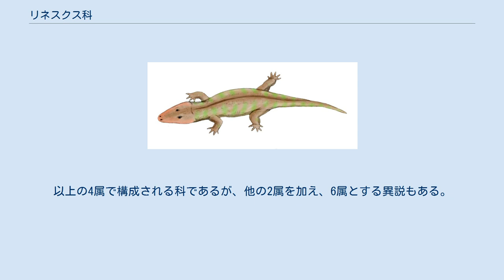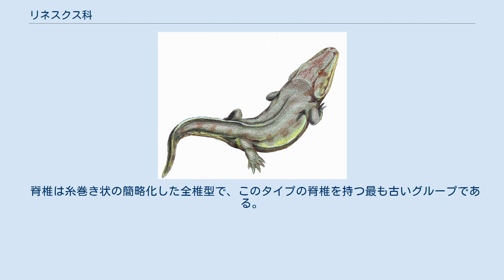リネスクス科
リネスクス科（Rhinesuchidae）は、約2億6,580万- 約2億4,970万年前（古生代ペルム紀後期- 中生代三畳紀初期）のゴンドワナ大陸（現在のアフリカや南アメリカを含む。画像資料）に生息していた原始的両生類の一群。
迷歯亜綱- 分椎目に分類される。
化石は南アフリカ共和国を中心に、南アメリカからも発見されている。
 進化上、より原始的なエリオプス上科と、カピトサウルス上科のような進化した三畳紀の全椎類との中間に位置していると思われる、過渡期的形質を示す。
 リネスクス属、もしくはラッコケファルス属の出現に始まる本科には、巨大なウラノケントロドン属がある。
そして、ブローミステガ属の絶滅をもって終わったとされている。
以上の4属で構成される科であるが、他の2属を加え、6属とする異説もある。
 脊椎は糸巻き状の簡略化した全椎型で、このタイプの脊椎を持つ最も古いグループである。
 肢帯は頑丈だが、四肢は骨化程度が低く、それほど強くない。
すなわち、陸上を歩行するにはあまり適さず、半水生、もしくは、完全な水生であったと考えられる。
 頭部は扁平で、丸みを帯びた三角形。
眼窩は小さく、頭蓋骨の後部にあり、上方に向いていた。